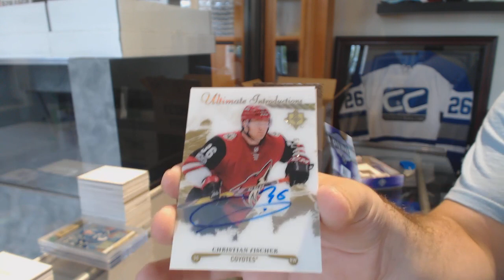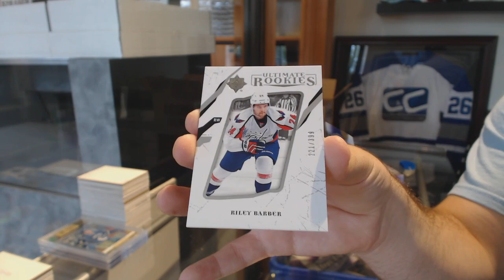BigJohn-42's 17-18 Upper Deck Ultimate Hockey Box Break